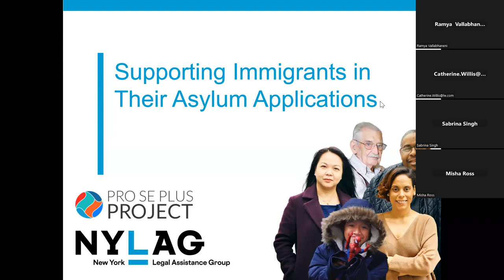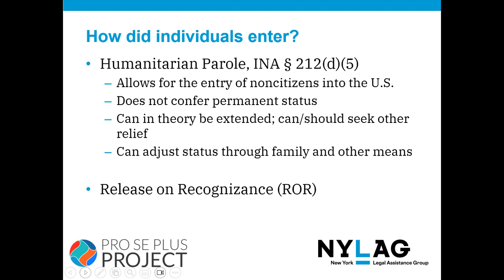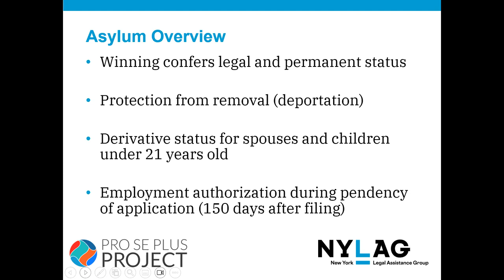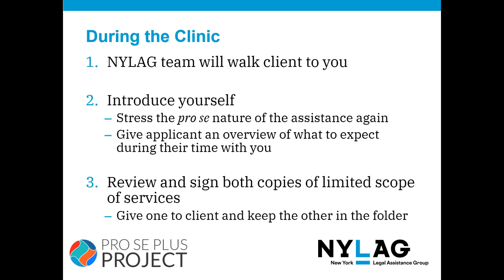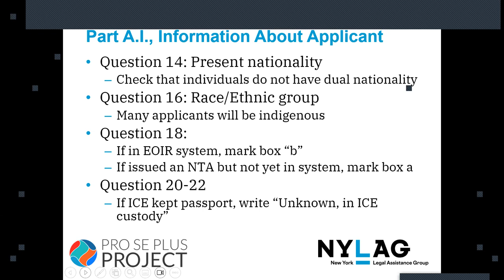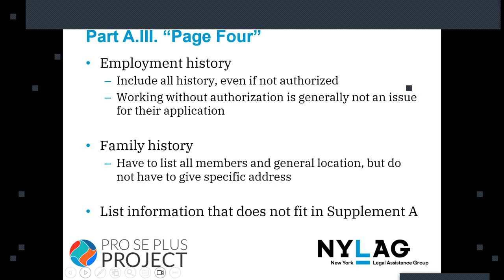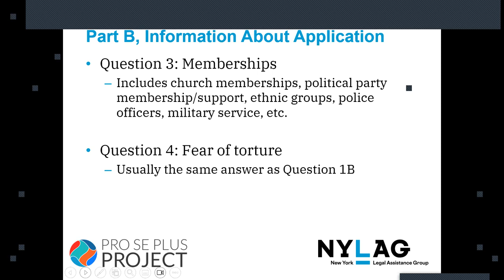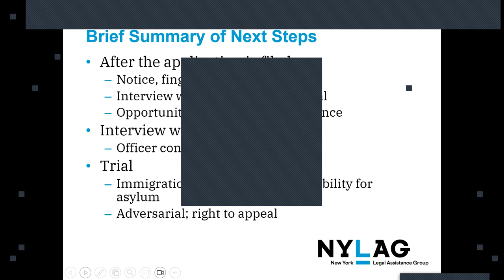Pro Se Plus Project Asylum Application Training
On Tuesday, November 7, 2023, NYLAG's Pro Se Plus Project Clinic and law firm, LATHAM & WATKINS LLP hosted a virtual training about how to support immigrants in their asylum applications.